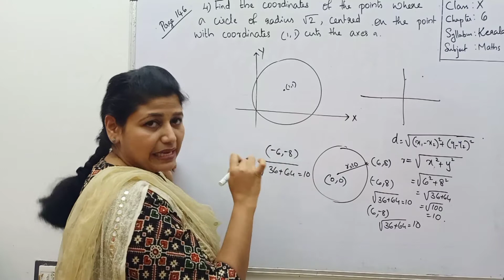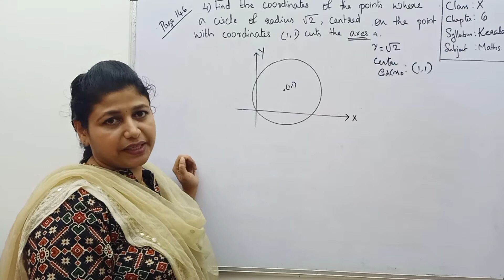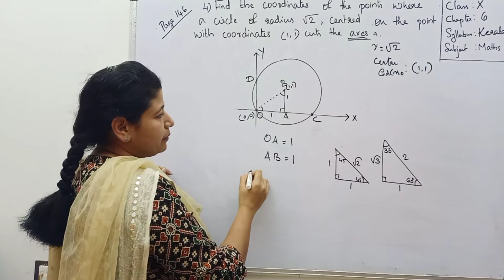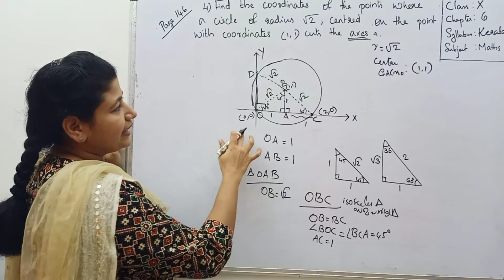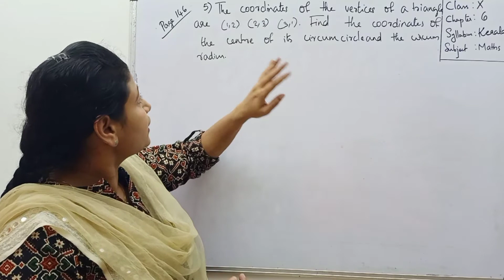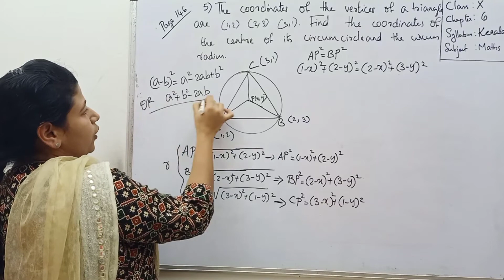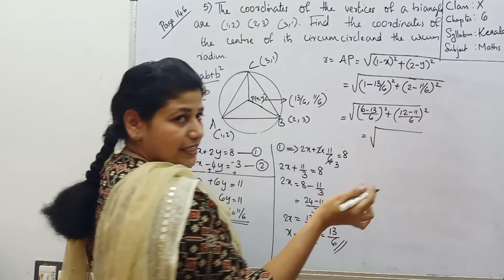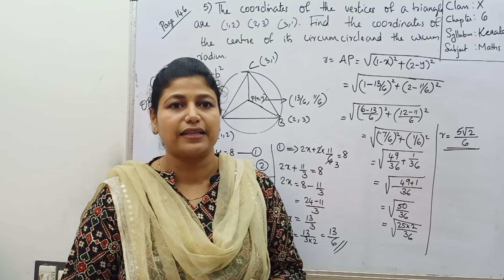COORDINATES (PART 6) CLASS 10, CHAPTER6 KERALA SYLLABUS MATHS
textbook exercise
page 146
question4,5